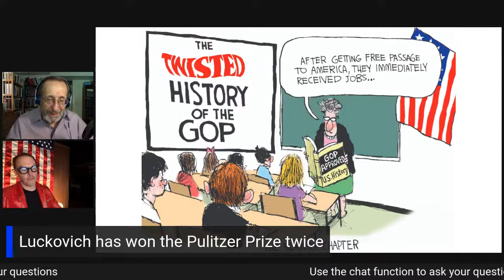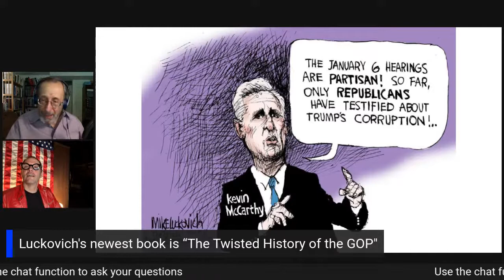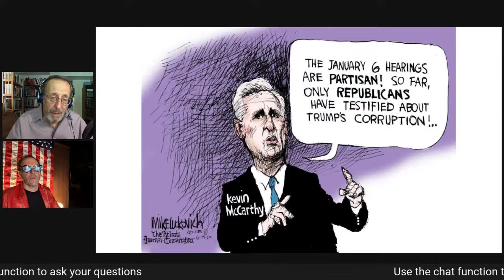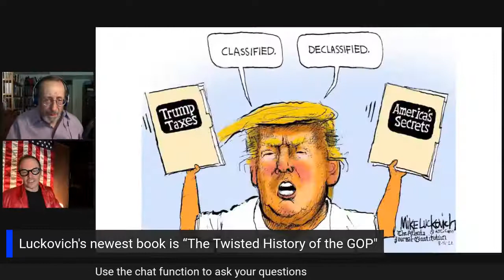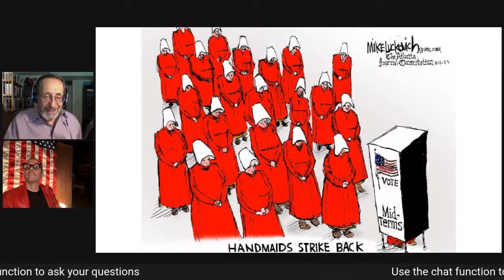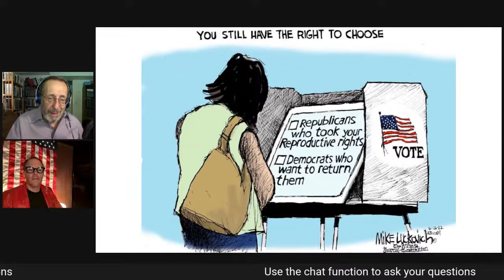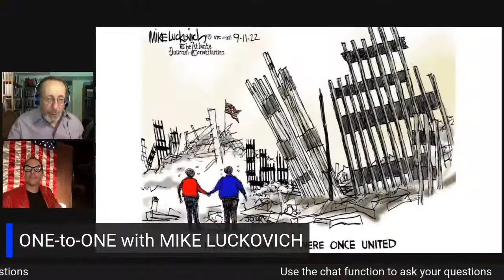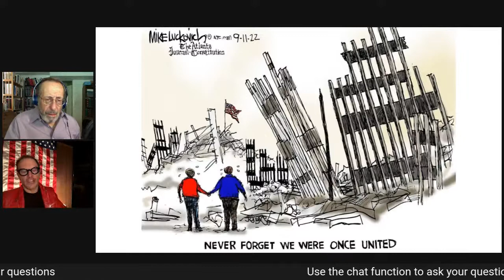Political Cartoonist Mike Luckovich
"One-to-One with John DeDakis" goes one-to-one with Mike Luckovich, the Pulitzer Prize winning political cartoonist for The Atlanta Journal-Constitution. His new book is "The Twisted History of the GOP."